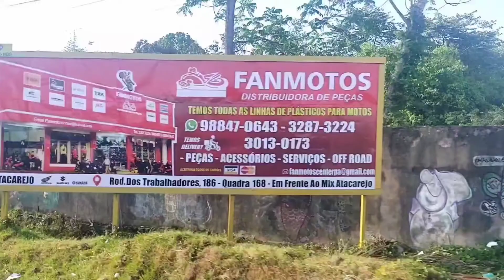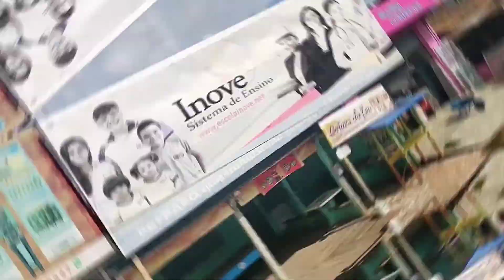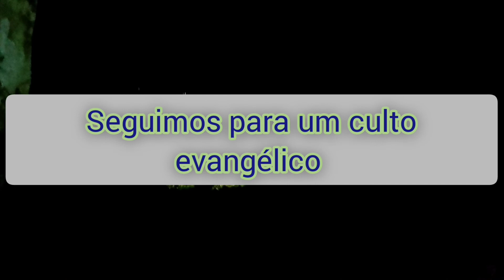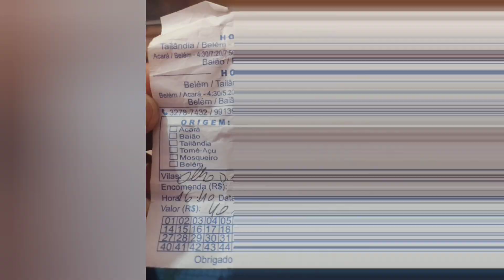Moju - Comunidade Maratininga (PA)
Vem comigo curtir uma viajem a uma comunidade no município de Moju (no Pará). Muita aventura.